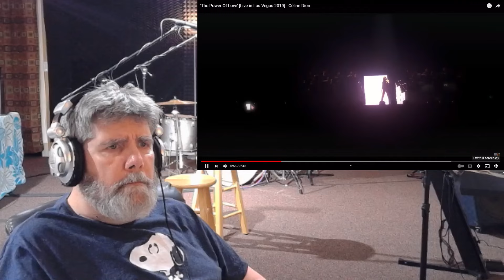'The Power Of Love Vegas 2019] - Céline Dion*Power of Love*Gigi De Lana- GG Vibes-Anothercoverlover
I will say though I havent heard Celine in a while she has a amazing voice. I find the timbre like no others I've heard! And despite the horsing around her band was doing behind her, she still sang it amazingly as well. And the band was awesome as usual just silly!

Or you can leave suggestions in your comments
For more reaction videos check out the channel with the bride: @suesueandthewolfman